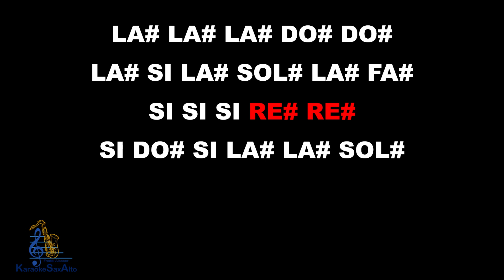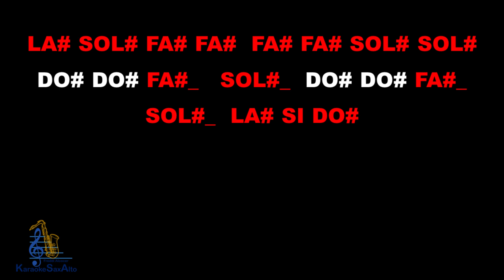TE HE PROMETIDO LEO DAN KARAOKE SAX ALTO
ESTE CANAL NO MONETIZA DEBIDO A LOS DERECHOS DE AUTOR.
SI TE HA SERVIDO EL CONTENIDO DE ESTE CANAL Y QUIERES RECONOCER EL TRABAJO, Y AYUDAR A QUE SIGA CRECIENDO PUEDES SOLICITAR HACER UNA APORTACIÓN ECONÓMICA.

Contáctame:
TRANSFERENCIAS CLABE INTERBANCARIA BANAMEX:
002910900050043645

WESTERN UNION A NOMBRE DE FREDDI ROBERTO ALCOCER MÉZQUITA. MÉRIDA YUCATÁN MÉXICO.